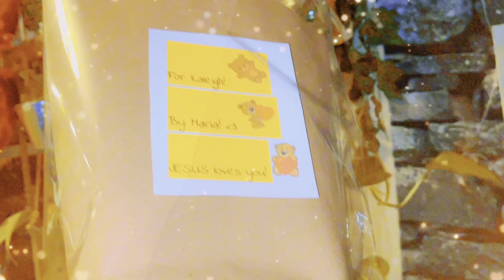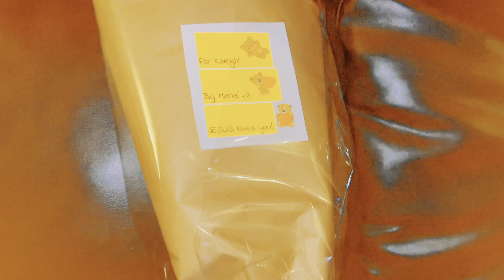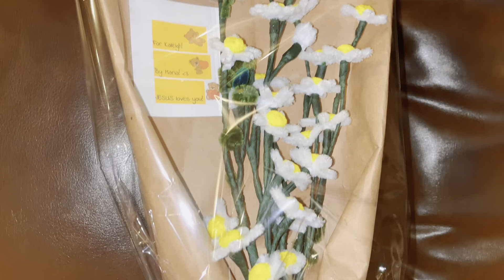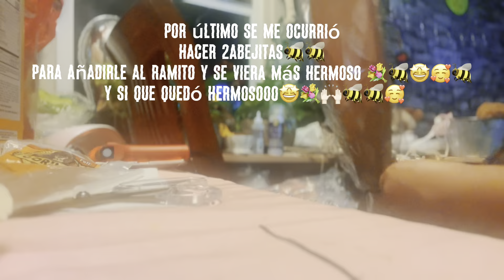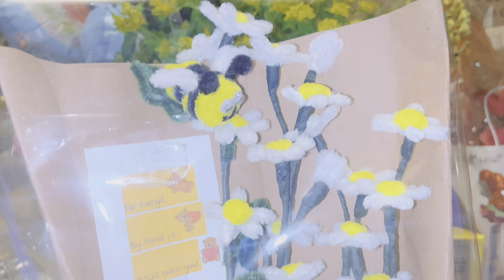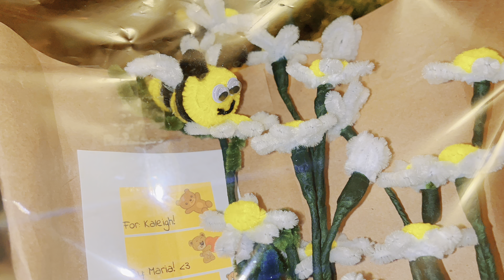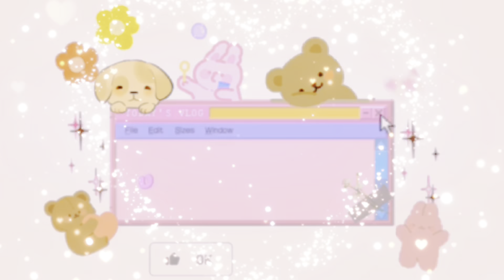Mira este ramito 💐🐝de flores diy hecho con limpiapipas🤩manualidades